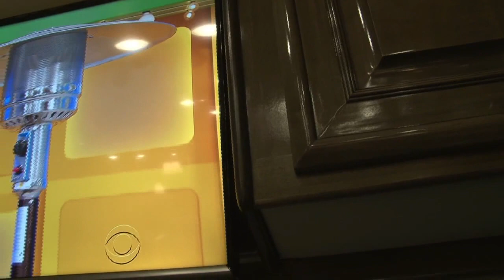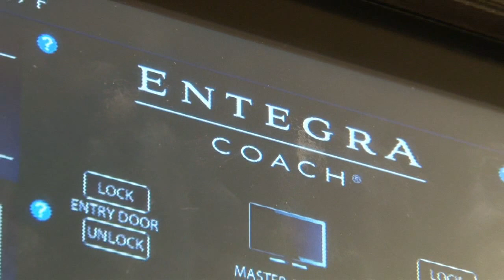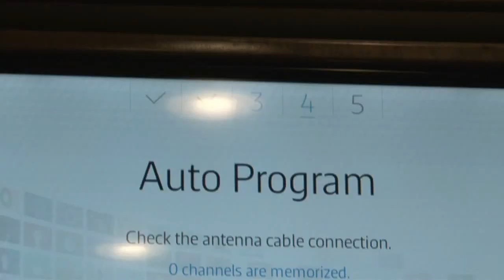Entegra Cornerstone 2073 at Southaven RV & Marine in Mississippi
Entegra, Cornerstone, Class A, RV, Southaven RV & Marine, Mississippi